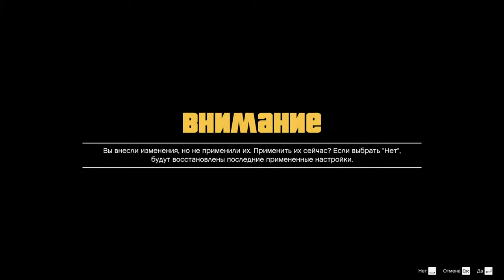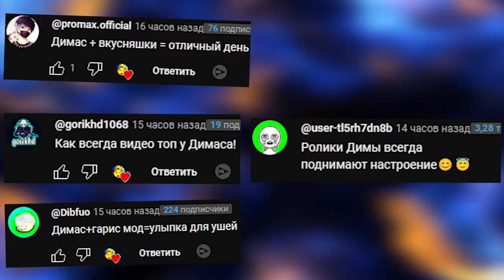ИГРАЕМ В ГТА 5 С ДРУЗЬЯМИ GTA 5 ONLINE СТРИМ